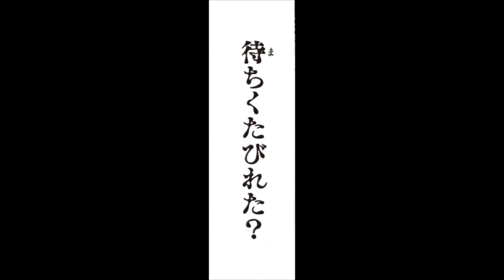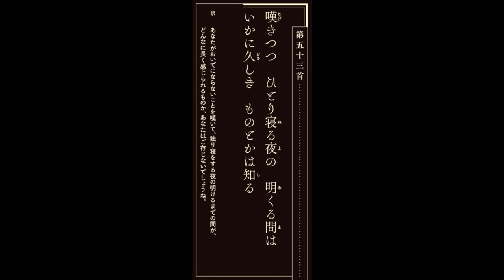超訳マンガ百人一首物語第五十三首（右大将道綱母）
■制作協力
株式会社アミューズメントメディア総合学院 AMG出版

 ■声の出演
大河原彩月、酒井将太、清水駿介、東海林拓実、住谷由惟、関野碧、田中諄、戸谷圭佑、蜂矢悠菜、堀佑斗、村山勇気、渡部はる菜